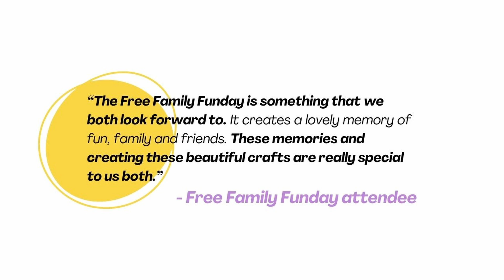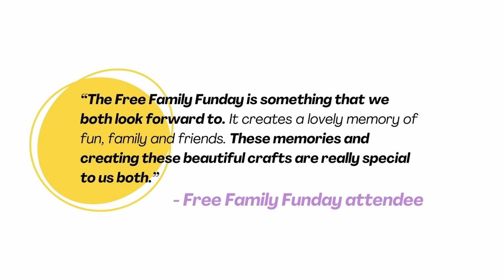Little Angel Theatre - Big Give ChristmasChallenge22 - Puppets For All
LAT's Puppet For All Scheme began in 2004 and through our School Partnership and Community Engagement Programmes we provide free tickets for local disadvantaged children and their families. We believe nobody should miss out on the potentially live changing benefits of theatre. We want to widen our reach by offering free tickets to classes of children from across the Borough. We want to remove pre-conceptions about the theatre, demonstrating that it can be for everyone.

““Most of our children would not visit Little Angel unless it was with school.”” - Claire Brown Headteacher Winton school
““Our children come into the school with gaps low literacy skills and their vocabulary is often limited. Many of our children do not have any access to The Arts and this helps develop their confidence and cultural experiences.””
- Sarah Gill Headteacher Hugh Myddelton School

Footage by: Chris Wooton, Sebastian Barrett, Niall Hunt and Isaac Madge.

Performers: Ajjaz Awad, Ruth Calkin, David Emmings, Daniel Harlock, Phoebe Hyder, Kat Johns-Burke, Imogen Khan, Simon Lyshon, Georgia-Mae Myers, Aya Nakamura, Chris Nayak, Ian Nicholson, Yana Penrose, Elliot Pritchard, Stacey Read, Peyvand Sadeghian,Nadia Shash, Gilbert Taylor, Amy Tweed and Lizzie Wort.